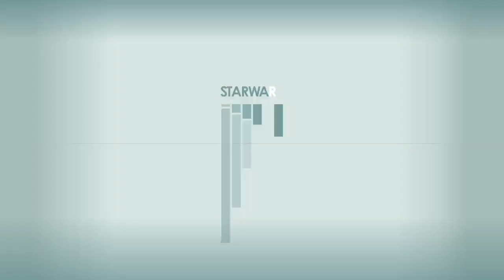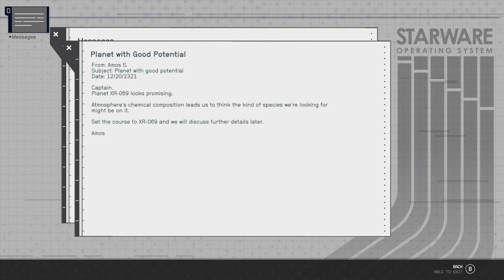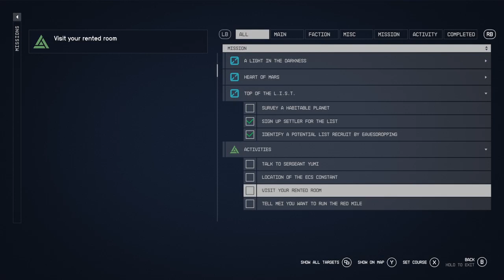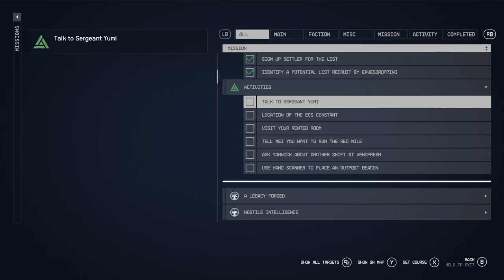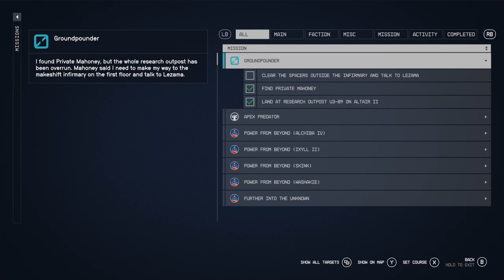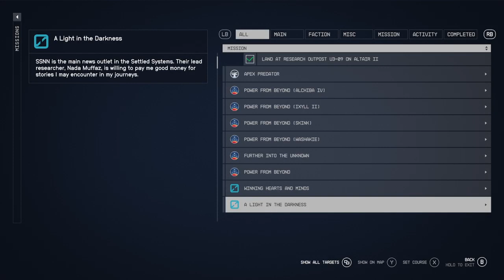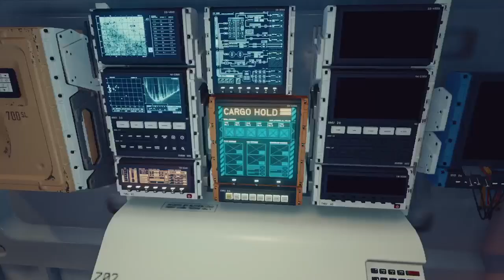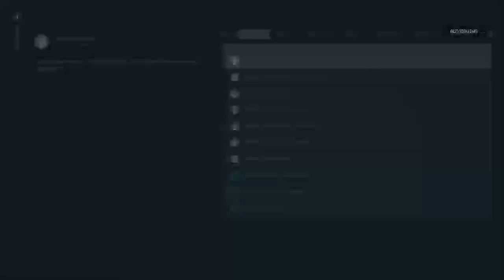STARFIELD Death by XL-069 Interloper / Colander / Groundpounder / Xbox X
I squash a space spider on a derelict ship, then head to the Altair System where I help my fellow Freestar Rangers defend a research outpost from Spacers and meet Captain Myeong.

Broadcast live on Twitch.tv/jewelsmith around 4-6pm EST and then uploaded to YouTube.

I started gaming in the 1970s with D&D, Apple ][ & Atari. Now I play on a PC, Xbox X and PS5. I prefer games rated "M" for "mature" and my commentary is intended for adults. I'm also a science fiction / fantasy jewelry designer & professional writer.

Crafting channel YouTube.com/@JLHjewelry
Instagram.com/junkwitchshop/
Author site: JLHilton.com
Deviantart.com/jlhilton

Intro 0:00
The Colander 10:00
Master Locked Lab 21:30
Death by XL-069 Interloper 24:00
Try, Try Again 25:00
Vanguard Space Tactics 03 39:00
Schrodinger III / Exploring 42:30
The Den / Sell Contraband 51:50
Altair System / Distress Call 57:55
Research Outpost U3-09 1:00:00
Private Mahoney 1:20:00
Chat / Commentary 1:24:30
Shooting & Looting 1:57:30
More Chat 2:03:00
Ping Pong & Boom Pop Dynamite 2:05:30
Corporal Lezama / Dr Adamou Moussa 2:12:00
More Shooting & Looting 2:15:00
Lieutenant Torres / Sergeant Dasari 2:30:45
Rescue Captain Myeong 2:36:00
Protect Research Camp 2:45:00
Return to Research Outpost 3:00:00
Defeat Spacers in Altair System 3:06:00
Final Showdown 3:10:30
Farewell 3:25:00